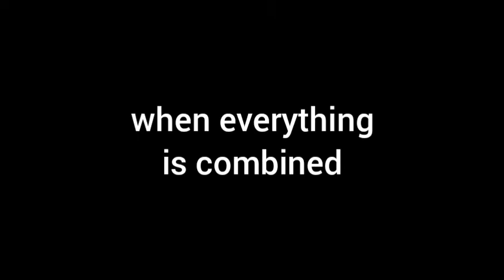Tutorial Sitdown Combo Freestyle Football | How To Sitdown Combo Freestyle Football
Hi Guys, di video kali ini saya akan membuat Tutorial Sitdown Combo Freestyle Football

Jangan lupa juga follow instagram saya